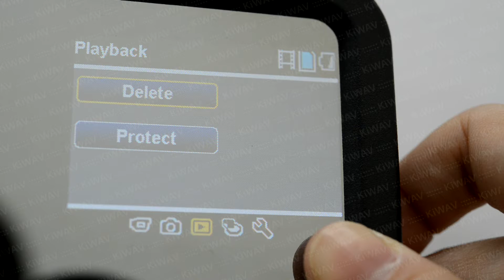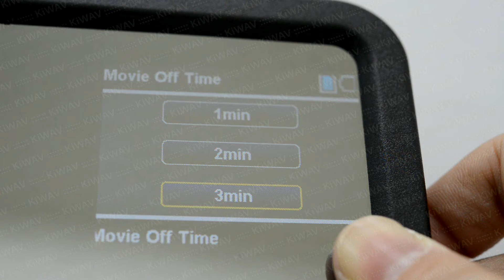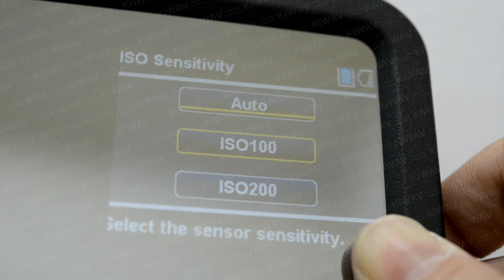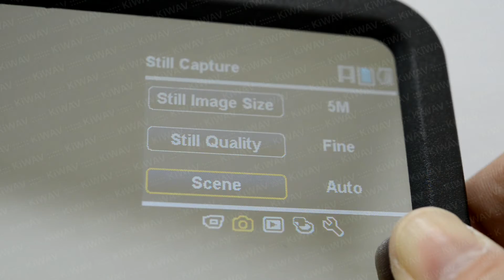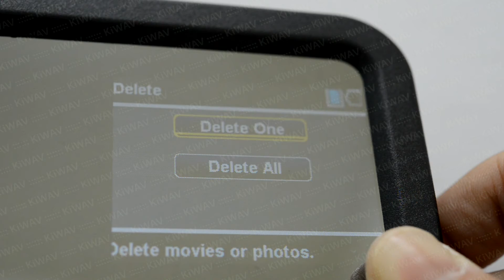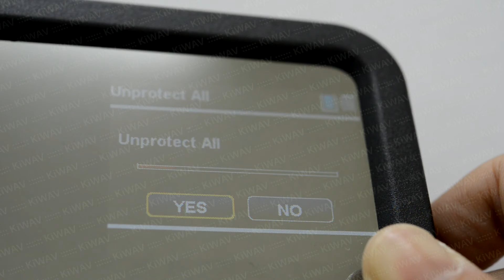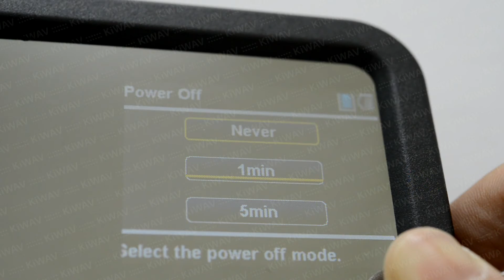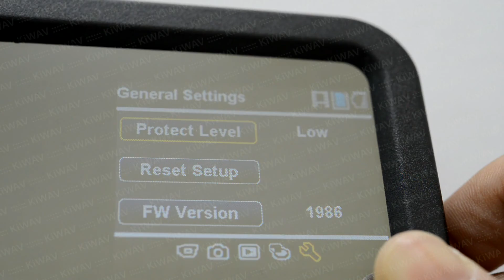HDVR-180 menu navigation